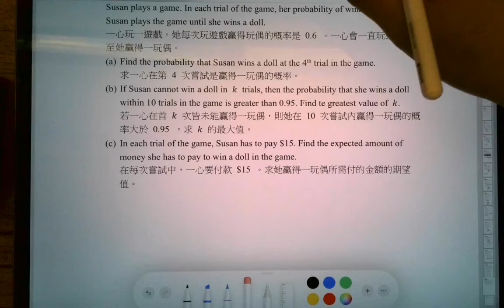DSE 數學 | HKDSE-M1-2017-Q4(a)